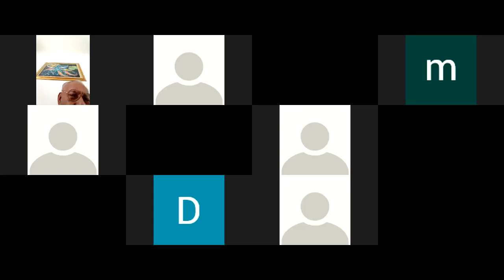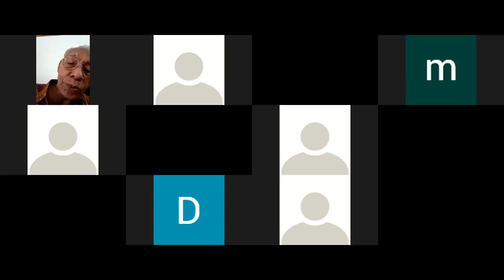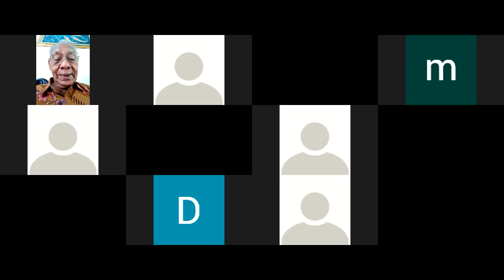Teknik dan Peralatan Produksi Lepas Pantai - Pertemuan ke 3 Oleh Pak Willem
Perkuliahan tanggal 16 April 2021 via zoom meeting